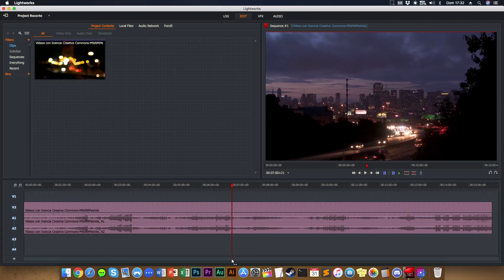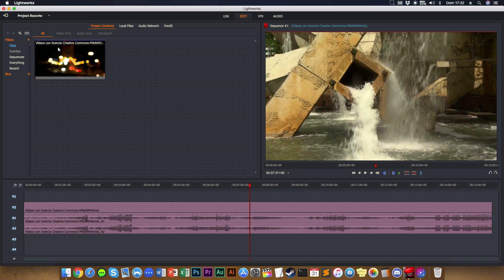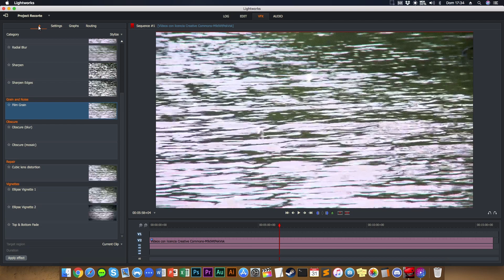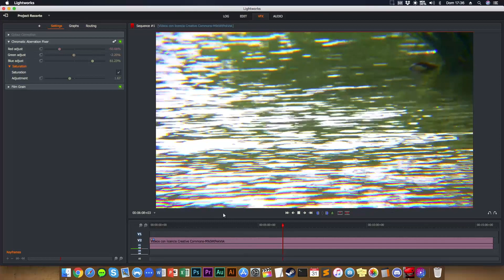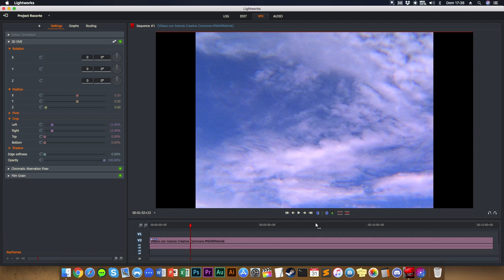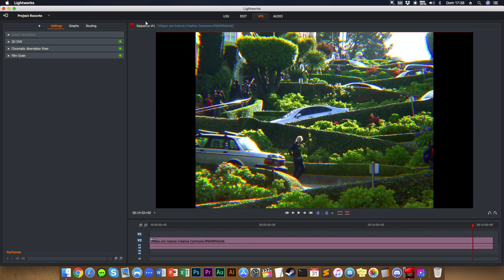Como crear un efecto VHS antiguo en Lightworks | Abril 2019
En este vídeo te enseño a como crear un vídeo con el efecto antiguo a 4:3 que antes veíamos en las películas.

SUÍGUEME EN...